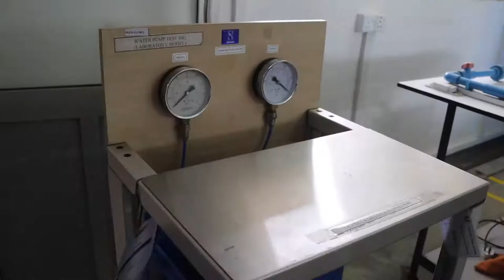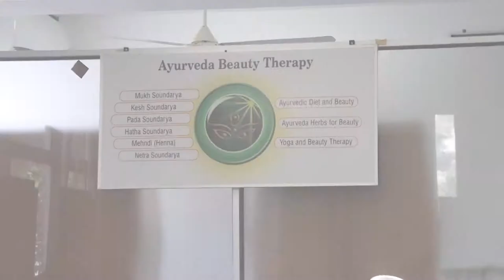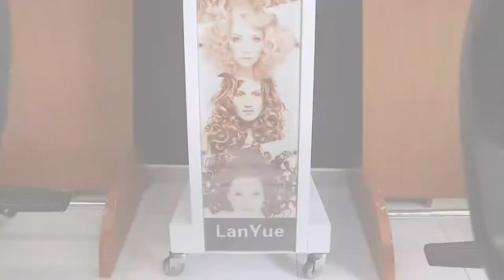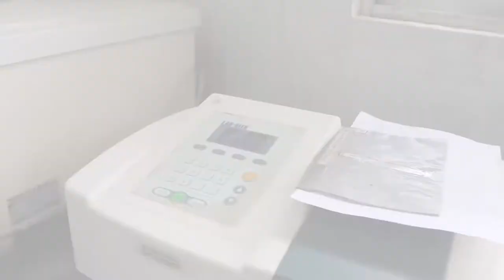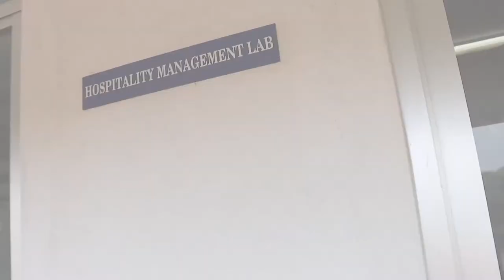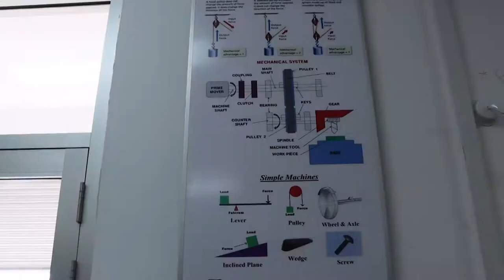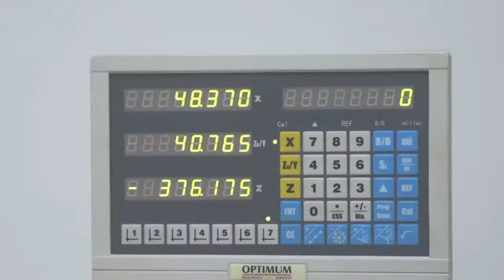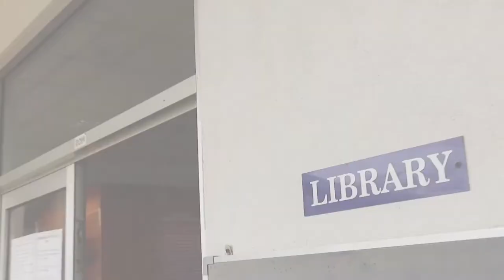University College of Jaffna